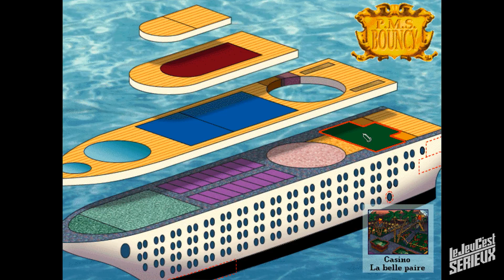Leisure Suit Larry : Drague en Haute Mer (3 de ?? – avec Cédrick Duquette)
Guiz reçoit Cédrick Duquette de la chaîne Retour vers le Rétro pour continuer leur partie de Leisure Suit Larry : Love for Sail, un jeu d'aventure originalement développé pour PC par Sierra en 1996. Visiblement, les jeux à connotations sexuelles plaisent à ces messieurs. Ils en profitent d'ailleurs de l'occasion pour jouer à sa version française, nommée Drague en Haute Mer.

Le thème de fermeture est une composition de Guiz de Pessemier.